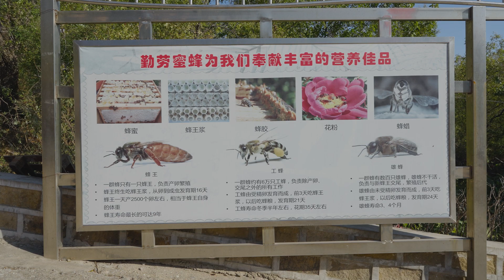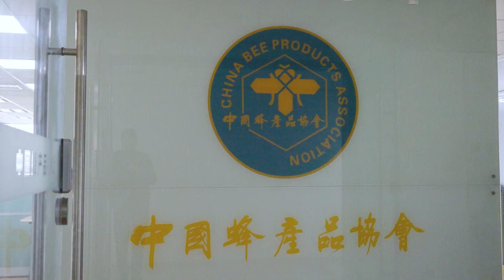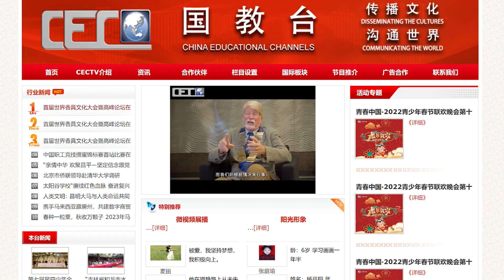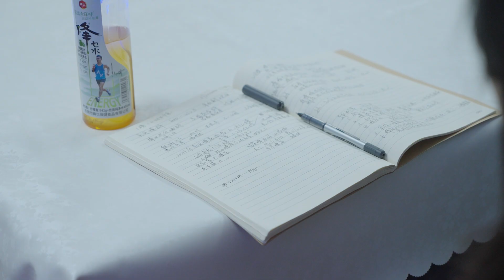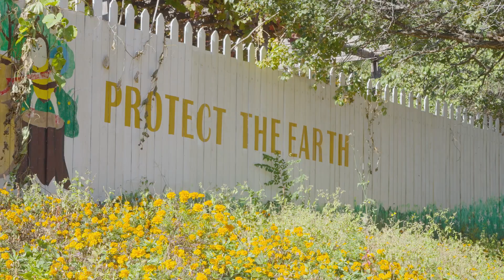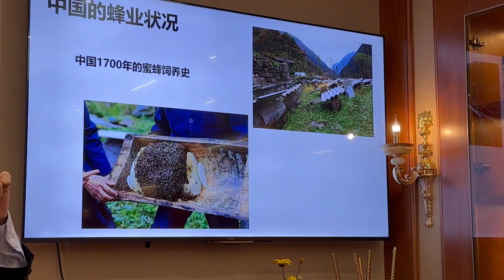Beekeeping in China 2023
The creative team of the film "Mystery of the Bee Society" visited several provinces in China in the fall of 2023 to screen the film and learn about local issues and progress. This video report presents our professional opinion on the current situation of beekeeping in China.